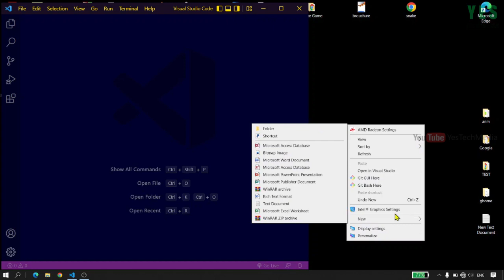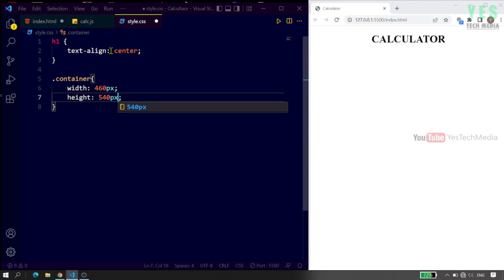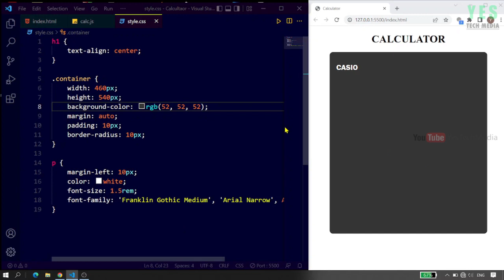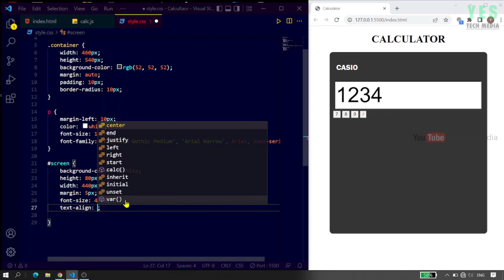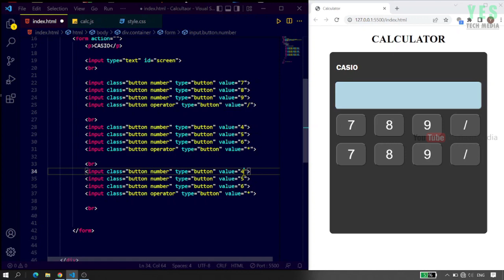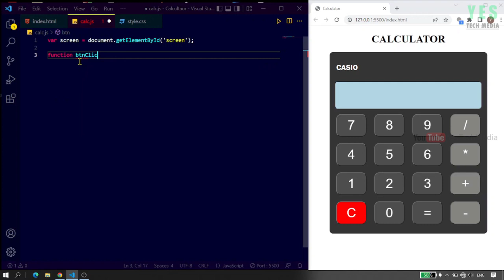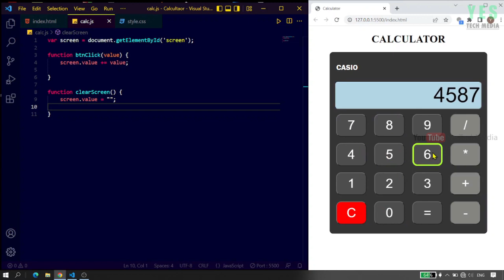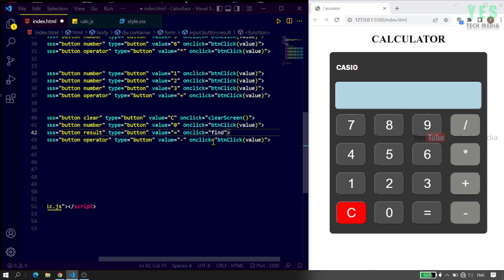Create a Simple Calculator using HTML-CSS-JAVASCRIPT | Malayalam Tutorial.